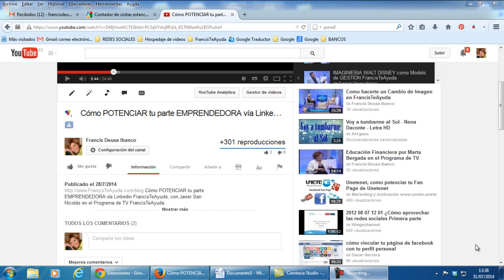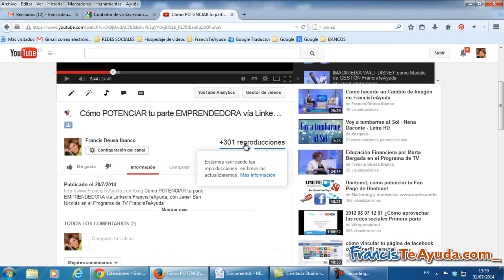¿Por qué se detiene el contador de visitas en +301? FrancisTeAyuda.com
¿Por qué se detiene el contador de reproducciones del vídeo en +301? Autor: Francis Deusa